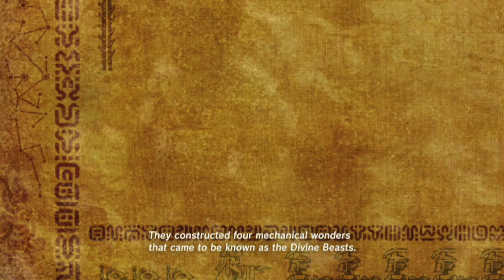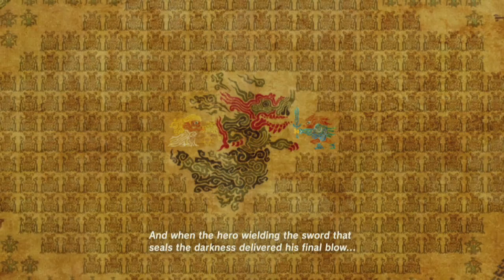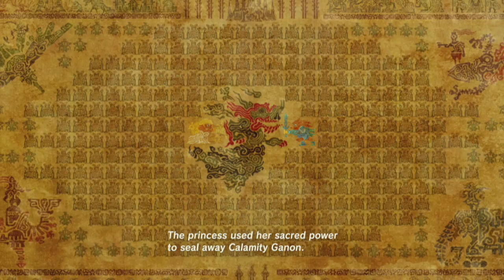Breath of the Wild - Part 8